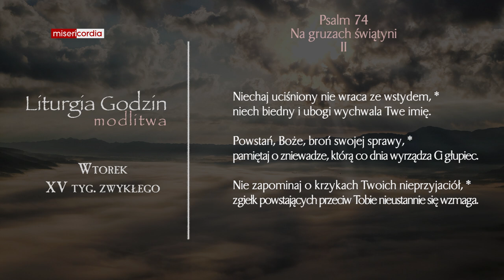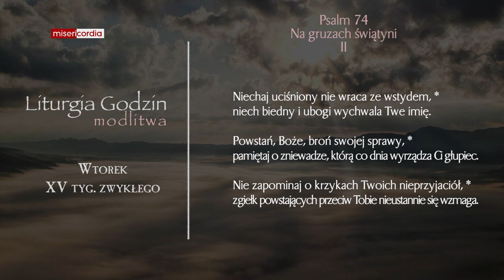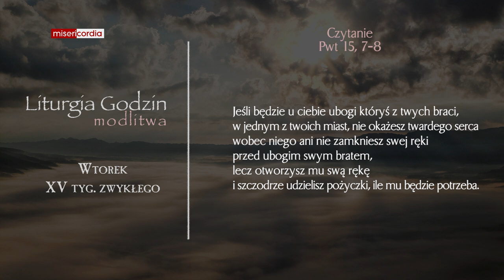Liturgia Godzin | Modlitwa Południowa | Wtorek, XV tyg. zwykłego